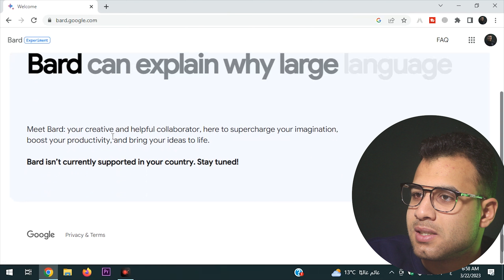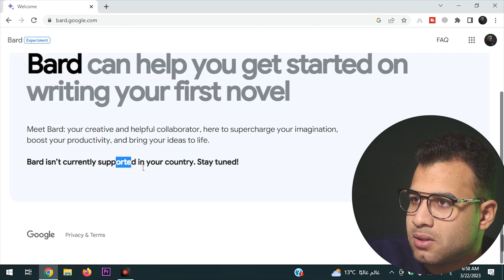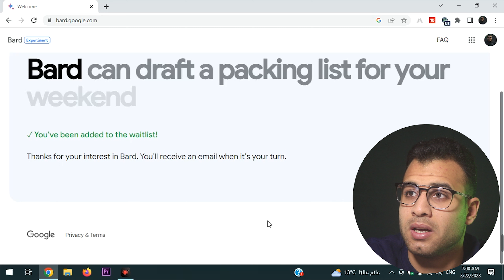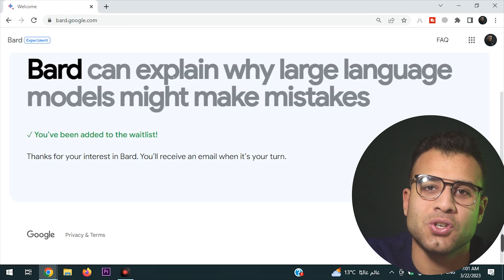طريقة التسجيل في Google Bard وحل مشكلة Bard isn’t currently supported in your country Stay tuned!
المواعيد
0:00 مقدمة
1:00 تسجل دخول على google bard
1:30  التسجيل في روبوت جوجل Bard
2:30 Bard isn’t currently supported in your country. Stay tuned!